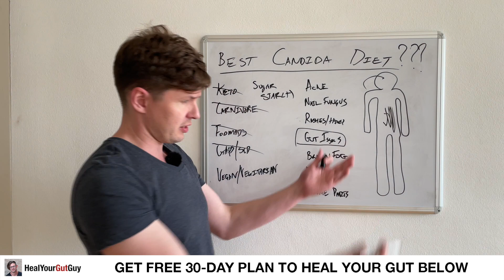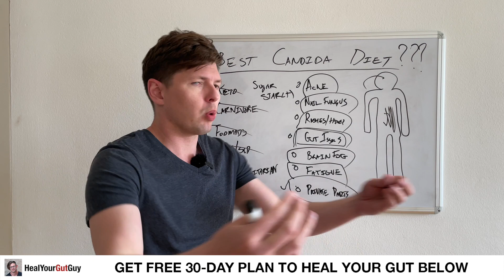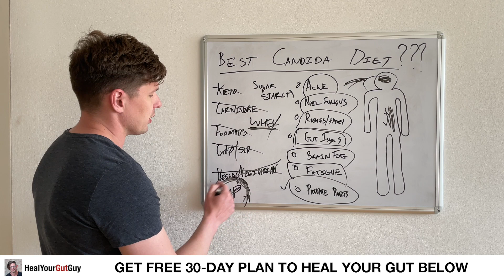What Is The Best Diet to Get Rid Of Candida FAST?